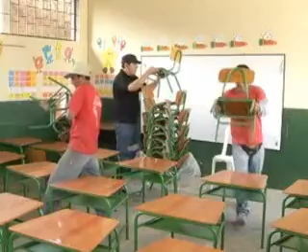ECUADOR TV- PUPITRES COLEGIOS